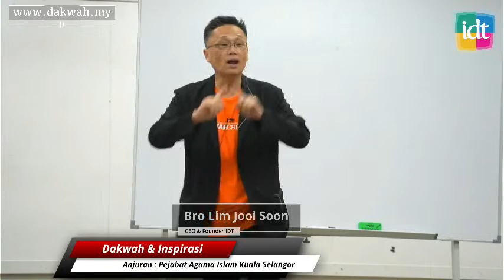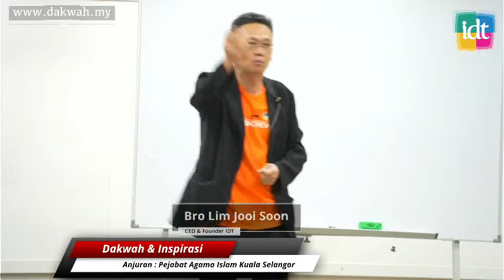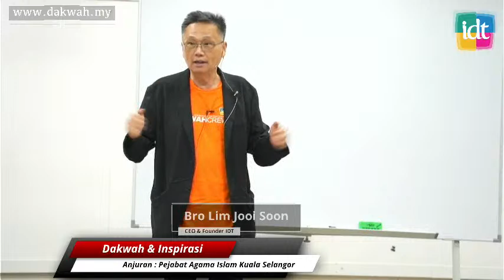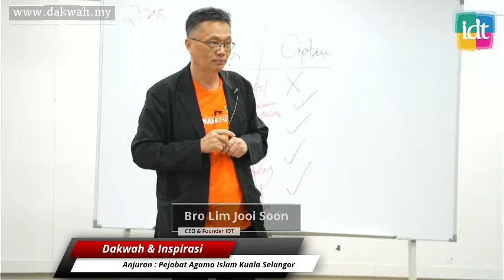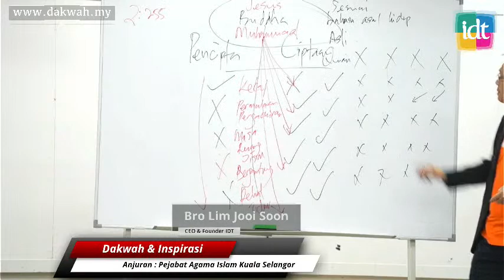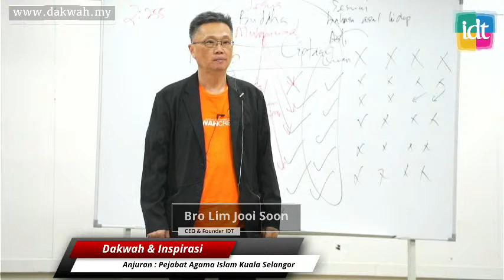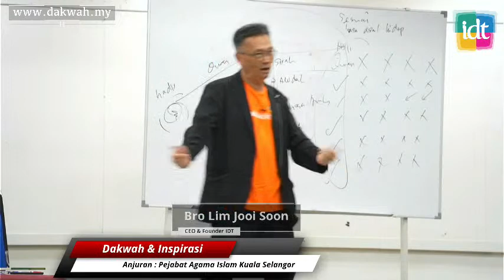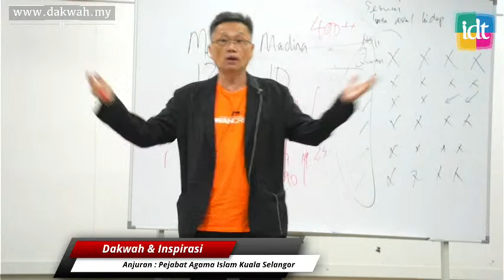25 Ogos 2022 Dakwah & Inspirasi || Bro Lim Jooi Soon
25 Ogos 2022
Dakwah & Inspirasi
Bro Lim Jooi Soon
Kompleks Pejabat Agama Islam Kuala Selangor

Sokong usaha dakwah & bimbingan mualaf di IDT dengan menyumbang terus ke

▪️ Maybank
 Pertubuhan Dakwah Interaktif & Tarbiah